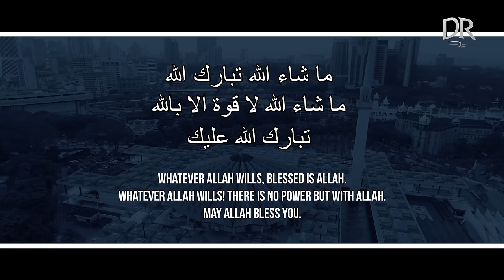PROTECT YOURSELF & OTHERS FROM EVIL EYE! 👁️‍🗨️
Hey Good Lookin! ᴴᴰ ┇ DuaRevival2 ┇ Ustadh Majed Mahmoud ┇ TDR Production ┇

Duas Of Protection From The Evil Look

ماشاءالله لا قوة الا بالله
Masha Allah la quwwata illa billah
Whatever Allah wills! There is no power but with Allah.

ماشاءالله تبارك الله
Masha Allah tabarakAllah
Whatever Allah wills, blessed is Allah.

تبارك الله عليك
tabarakAllahu alaik